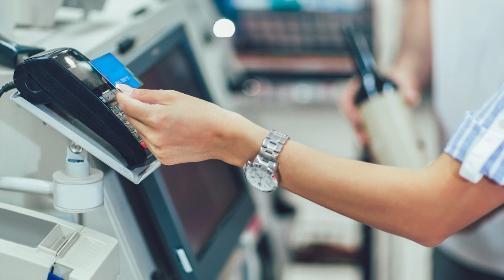Greedflation outcry will fade when facts revealed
Gary Sands, Senior Vice President at Canadian Federation of Independent Grocers, talks with Financial Post’s Larysa Harapyn about how the greedflation outcry will fade when facts are revealed.